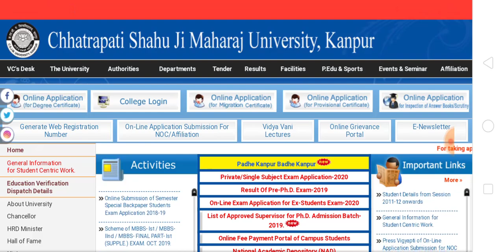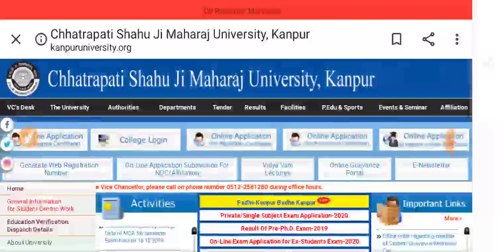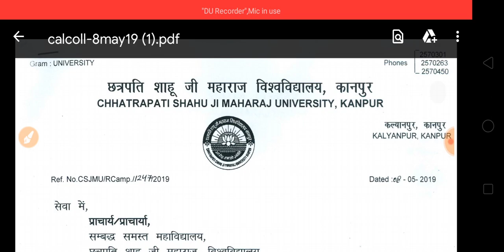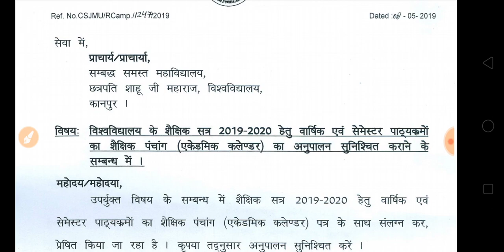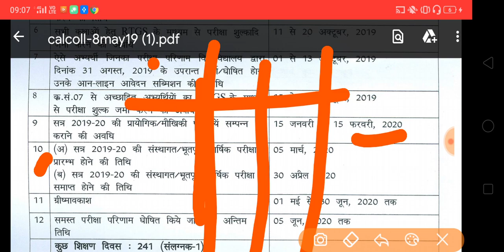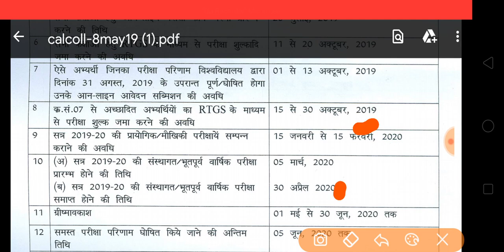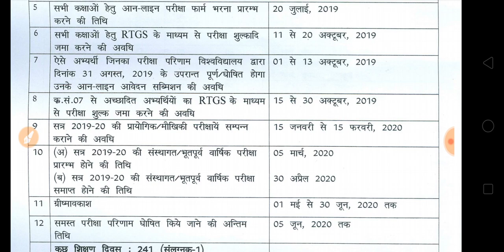Kanpur University Exam Date 2020 | B.A B.Sc B.Com exam time table 2020 | ba time table 2020